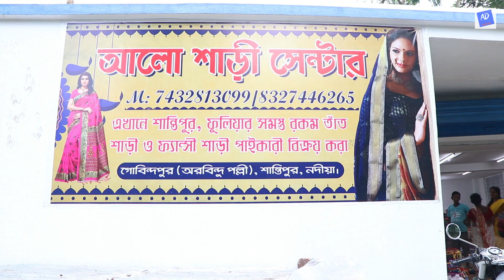কারখানা থেকে ডিরেক্ট শাড়ী কিনুন,নিজেদের তৈরি নিজেরাই হোলসেলার,আলো শাড়ী সেন্টার(aD viral)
Welcome to aD viral video
কারখানা থেকে ডিরেক্ট শাড়ী কিনুন,মাত্র 55 তাকতে, নিজেদের তৈরি নিজের হোলসেলার।
আপনাদের হোলসেল কোনো বিজনেস থাকলে আমাদের সাথে যোগাযোগ করতে পারেন(aD viral)Ashim Das
SHOPNAME:- আলো শাড়ী সেন্টার
SHOPঠিকানা:-গোবিন্দপুর,santipur, নদীয়া,W:B
              উৎপল সিকদার
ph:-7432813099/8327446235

50 taka free.

আসার মেপ কিলিক করে আসতে পারেন:-

INSTAGRAMLINK.

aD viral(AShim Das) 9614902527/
DESCRIPTION.
All the video's in this channl is non profitable and non promtioooal. this channel is only for the information is not responsible for any type of profit's los or any damages.if you deals or purchase any thing will beat your own risk. please survey and make research before doing any business. this video's is only for the information.